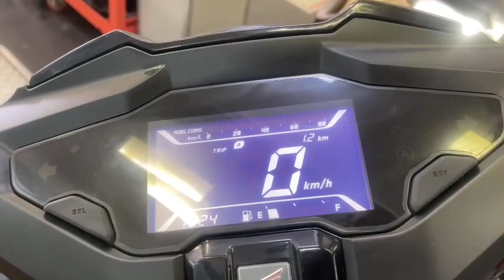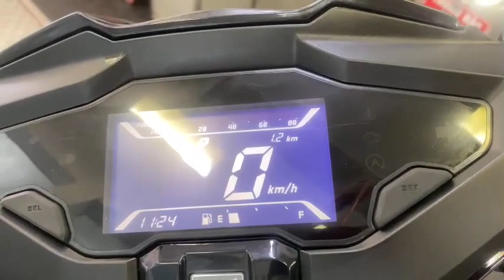Pha Vo | Ráp mới Honda Airblade 125cc Đặc Biệt | Màu Đen Nhám Phiên bản 2023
- THIẾT KẾ
 + Khung xe thiết kế hoàn toàn mới
+ Phối màu ấn tượng
+ Cụm đèn Led hiện đại
+ Mặt đồng hồ LCD thể thao
- TIỆN ÍCH & AN TOÀN
+ Hệ thống khóa thông minh
+ Hộc đựng đồ rộng rãi với cổng sạc tiện lợi
+ Đèn chiếu sáng phía trước luôn sáng
- ĐỘNG CƠ - CÔNG NGHỆ
+ Động cơ 125cc
+ Khả năng tăng tốc vượt trội,
Cào_trúng_thưởng 𝟏𝟎𝟎% - 𝑵𝒉𝒂̣̂𝒏 𝒒𝒖𝒂̀ 𝒏𝒈𝒂𝒚
🛒 𝐌𝐮𝐚 𝐱𝐞 𝐭𝐡𝐮𝐚̣̂𝐧 𝐭𝐢𝐞̣̂𝐧, 𝐝𝐞̂̃ 𝐝𝐚̀𝐧𝐠
💥 Giao xe tận nhà
💥 Trả góp lãi suất từ 0%
💥 Duyệt hồ sơ nhanh chóng - Nhận xe ngay